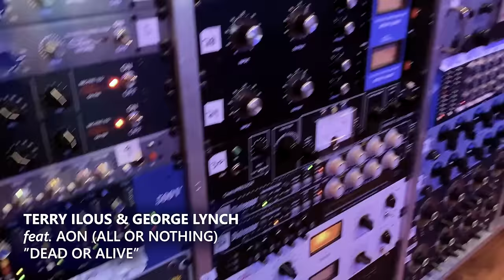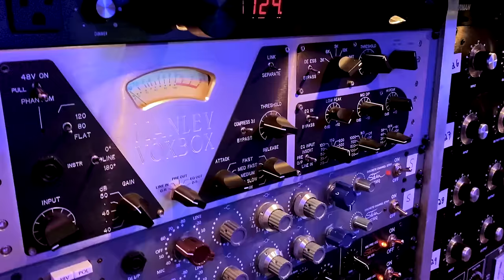Dead Or Alive- Terry Ilous and George Lynch Feat: AON- All Or Nothing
Out Now ! 'Dead Or Alive' - TERRY ILOUS and GEORGE LYNCH w/ All Or Nothing !
Help support the band and the music by purchasing the song with the 'Name your price' option. All funds go directly to paying the band, studio, engineers, and production team  No matter what you choose, we thank you all for your support of new music, and for keeping the music scene alive ! - Thank you.

Featuring TERRY ILOUS, GEORGE LYNCH, and All Or Nothing, background vocals, Dee Sawyer.

Produced by - Terry Ilous
Written by - Ilous / Fontaine / Hermosilla / Shapiro
Recorded at - Avalanche Studios - Northglenn, CO.
Engineer - Michael Sandoval
Lynch guitars recorded at - George Lynch Studios, CA.
Engineer - Chris Flores @therehabstudio9468
Mixed by - Joe Carrell - Nashville, TN.
Mastered by - Andres Mayo
Footage Shot by - The Band  / Editing by - Timothy Nolan Hodge